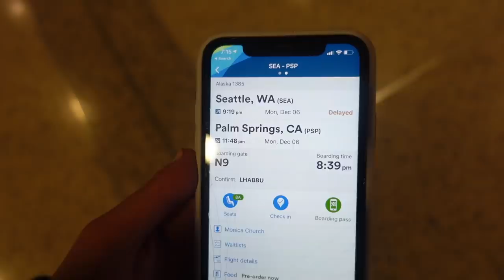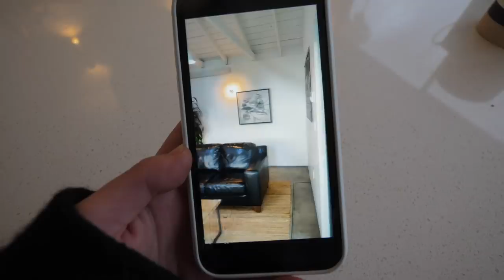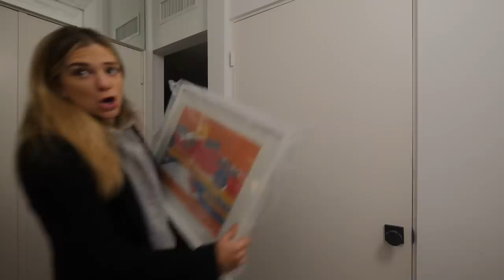VLOG: I accidentally spent the whole month in Palm Springs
What originally was supposed. to be a 7-day trip turned into spending the entire month. and then some in Palm Springs. Oops!